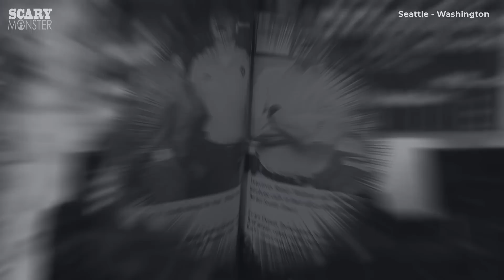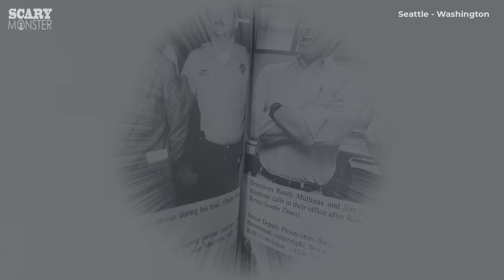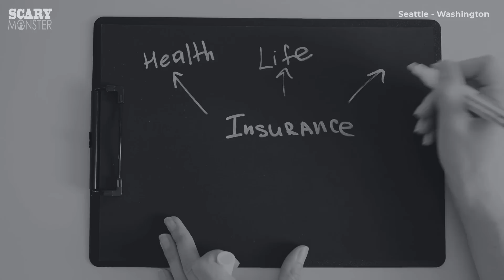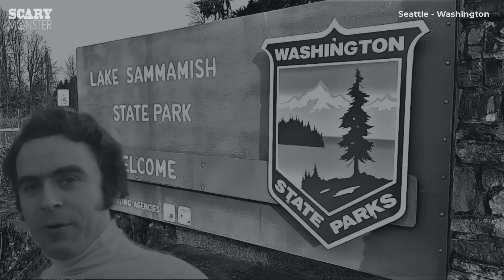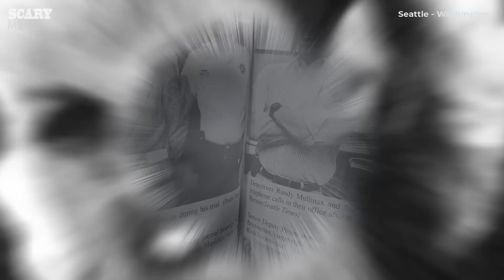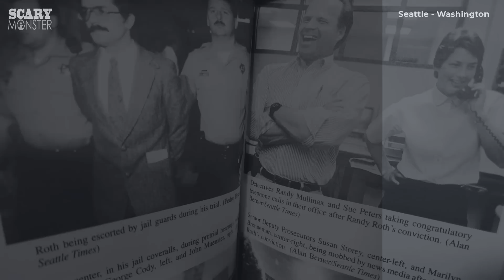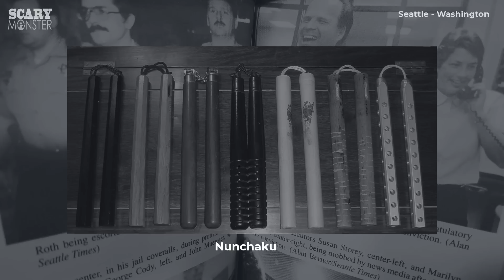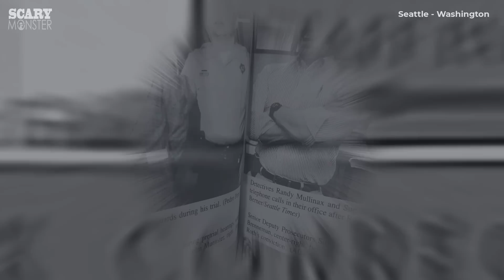Randy Roth – Il Serial Killer di Mogli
Randy Roth non aveva esattamente una visione romantica del matrimonio. Per lui era più che altro un modo per arricchirsi a spese delle povere malcapitate che avevano la sfortuna di incontrarlo. Si era reso conto di poter sedurre le madri single con i soldi, per poi sbarazzarsene e intascare il premio dell'assicurazione sulla vita. Un uomo spregiudicato e spietato che non guardava in faccia niente e nessuno. La storia di un serial killer che aveva trovato il modo di vivere una vita agiata alle spalle delle sue mogli. Da non perdere

Visita la pagina dedicata ai miei consigli di lettura di libri true-crime su Amazon:

(In caso di acquisto, il canale riceve una commissione sul libro acquistato. A te non costa nulla di più, a parte il prezzo del libro ovviamente. Grazie per il supporto)

Per contatti:
Antonello Sale